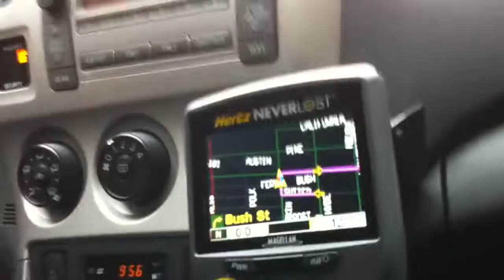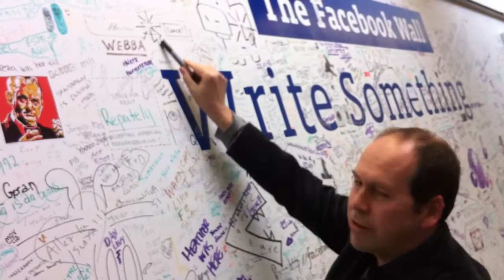A Social Networking Journey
BBC Radio 4 is making a series called The Secret History of Social Networking. Here's a little "making of" movie featuring reporter Rory Cellan-Jones and producer Mike Wendling on a road trip in California.